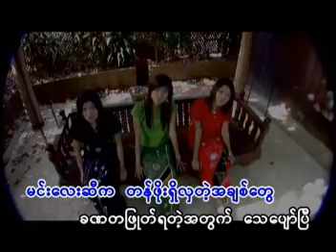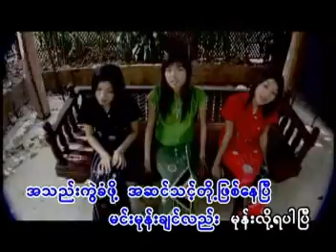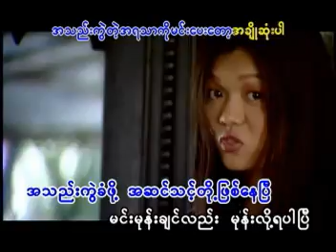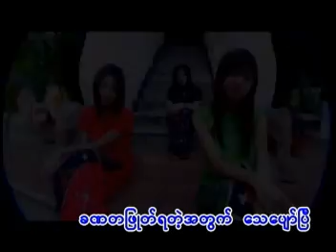A thee kwae khan chin - No